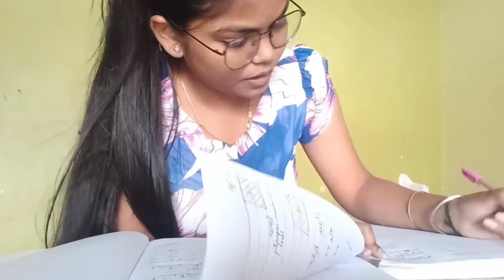Rainy Mausam mein mast pakode khaye😍😍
Hey guys welcome to my volg
It's my first blog I'll try to improve my vlogs